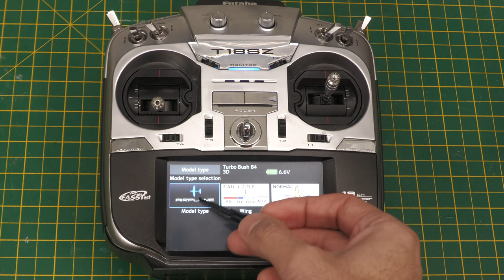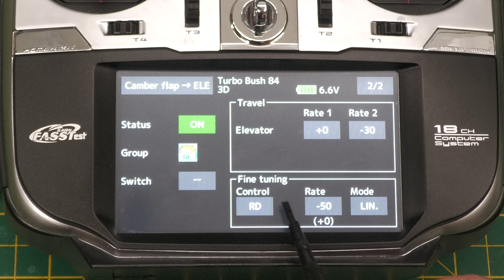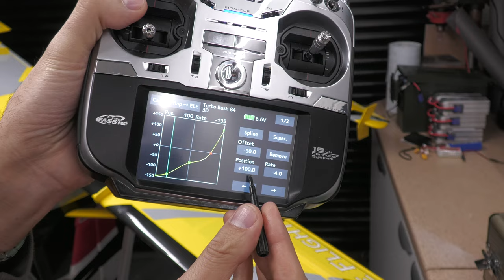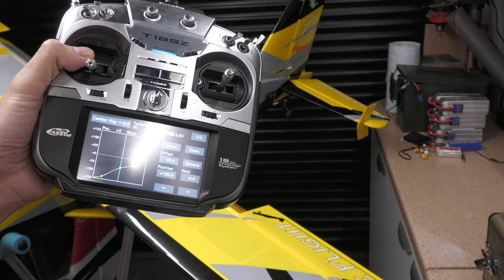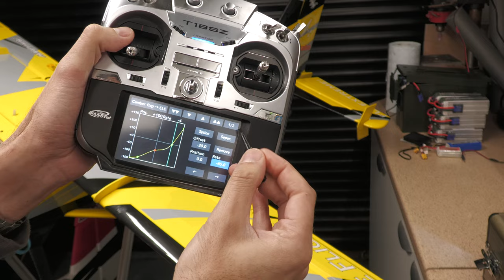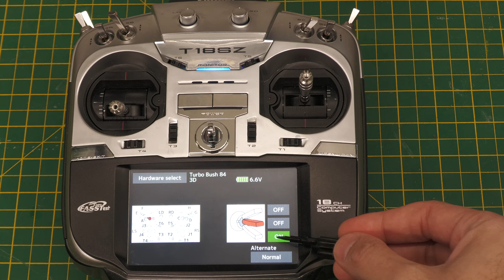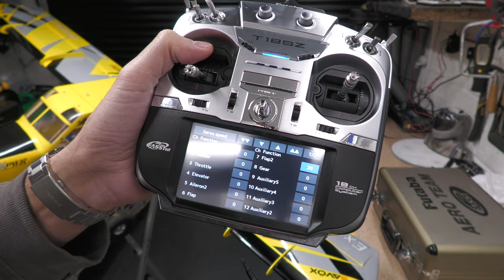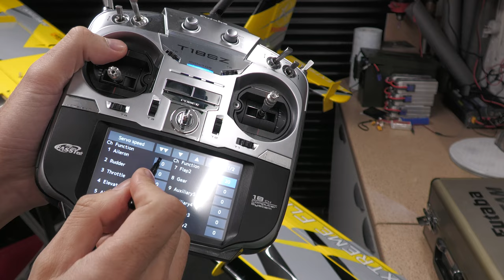How to setup Ailerons with Flaps on the Turbo Bushmaster | Futaba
Back in the workshop showing you how to mix in some down elevator when your apply flaps. We also cover how to make the flaps work with the ailerons to give you a bigger aileron control surface.

EDIT: Don't slow down the flap servos like I show. It also impacts them when they are working with the ailerons, which clearly doesn't work. I'll provide an update on this shortly.

⏩ JUMP TO ⏩
🎥 00:01 - Intro
🎥 00:40 - Opening Credits
🎥 00:55 - Showing what we will be setting up, full length ailerons
🎥 03:54 - Configuring Flaps to Elevator mix (Camber flap to ELE)
🎥 11:45 - Mixing Ailerons and Flaps together to have a large Aileron
🎥 13:40 - Slowing down the flaps (flap servos)
🎥 16:40 - Finishing off
🎥 17:15 - Flying the Bushmaster

Hi, I'm Matt when I’m not busy running my IT Services company I like to spend time doing my main hobby which is all things related to radio controlled aircraft.

On this channel you will find videos of plane builds, flights, crashes (hopefully not many) and tutorials.